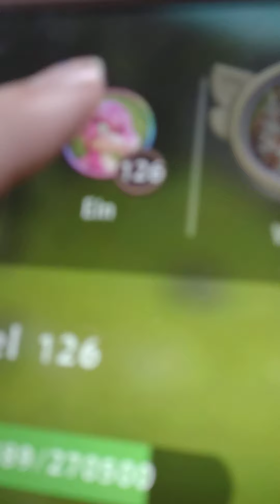my Wildcraft stuff so you know who I am